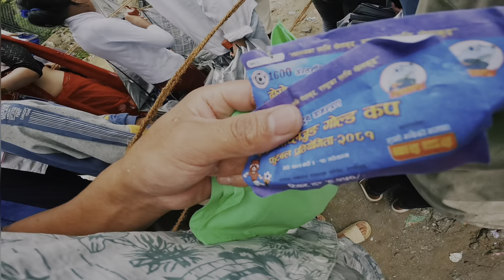Dosro Taplejung Gold Cup Final Match Vlog || Lakhe Jatra football Cup 2081